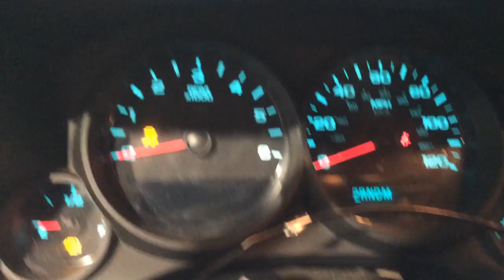w190 Sliverado 5.3L engine run test